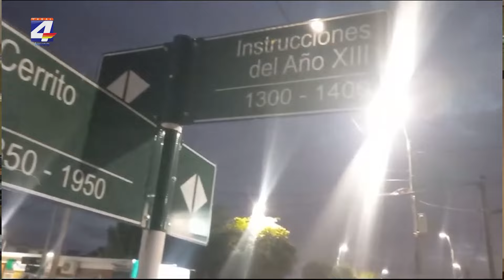Presidente de Comepa brindó detalles sobre la rapiña que se registró en la Base Norte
La policía de Paysandú y Fiscalía se encuentran trabajando para identificar al responsable de la  rapiña ocurrida en el mediodía de ayer en Comepa Base Norte ubicada en Instrucciones del año XIII y Cerrito.
Sobre la hora 13:00 ingresó al lugar una persona con el rostro cubierto por una bufanda portando un arma de fuego y amenazó al funcionario de recaudación a quien sustrajo la suma de 49 mil pesos.
El presidente de Comepa, Esteban Pereyra, describió los hechos ocurridos. Indicó que se tienen algunas medidas de seguridad, como por ejemplo contar con el mínimo de dinero posible.

La Policía Científica trabajó en el lugar relevando las pruebas necesarias. También se visualizan las cámaras de la institución y las cámaras de videovigilancia del Ministerio del Interior que hay en la intersección para dar con el o los autores.